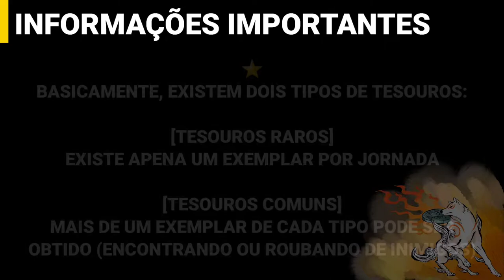OKAMI HD | Localização dos TESOUROS [TREASURE TOME]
INFORMAÇÕES IMPORTANTES

0:14 CORAL FRAGMENT
0:45 RABBIT STATUE
        GLASS BEADS
1:17 WOODEN BEAR
1:51 DRAGONFLY BEAD
2:14 RAT STATUE
2:53 VASE
3:17 BULL HORN
3:43 INCENSE BURNER
4:02 LACQUERWARE SET
4:19 TIGER STATUE
5:37 PEARL
5:57 KUTANI POTTERY
6:14 CRYSTAL
6:45 DRAGON STATUE
7:35 MONKEY STATUE
7:51 ROOSTER STATUE
8:06 HORSE STATUE
8:58 BOAR STATUE
9:25 SHEEP STATUE
9:49 CAT STATUE
10:04 DOG STATUE
10:37 WHITE PORCELAIN POT
10:55 SNAKE STATUE
11:58 BULL STATUE
12:15 AMETHYST TASSELS
12:32 AMBER TASSELS
12:53 SILVER POCKET WATCH
14:13 ETCHED GLASS
14:32 JADE TASSELS
14:52 CAT'S EYE TASSELS
15:19 AGATE TASSELS
15:41 TURQUOISE TASSELS
15:57 RUBY TASSELS
16:25 SAPPHIRE TASSELS
16:49 EMERALD TASSELS